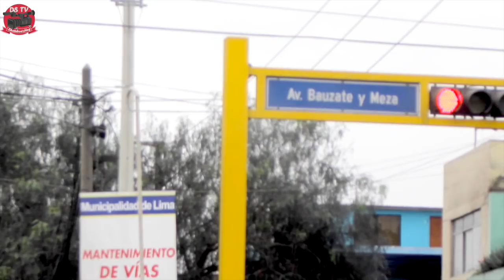EL MEJOR SKATEPARK DE PERU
WA ZUP HOMIES
Si el skateplaza es el mejor lugar para practicar , pues hoy en dia la Victoria se volvio mi favorito , disfruta esta sesion rapida con mis amigos de siempre , un dia mas de skate  unas  sacadas de mierda mas y mucha diversion